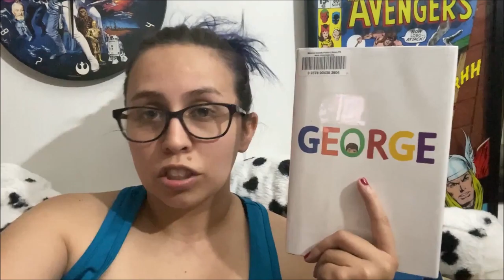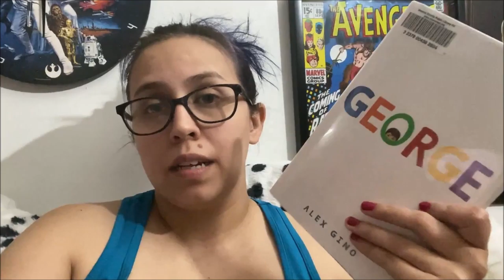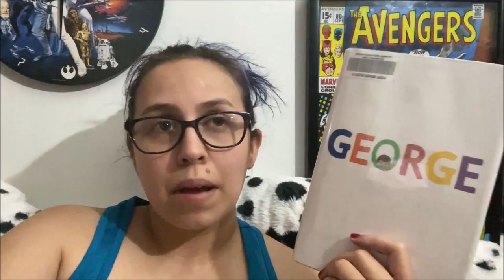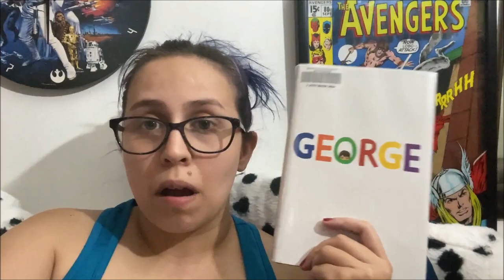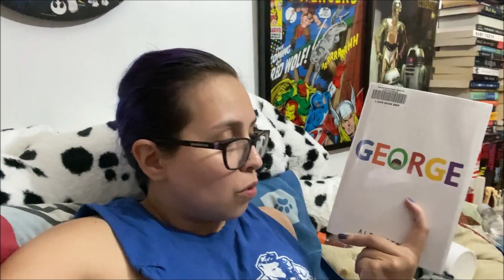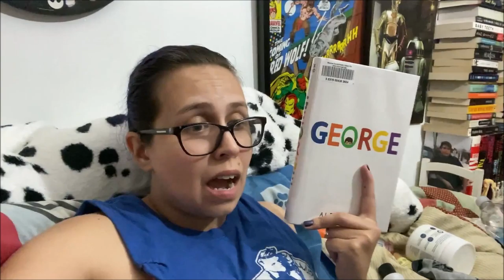Reading Vlog: George